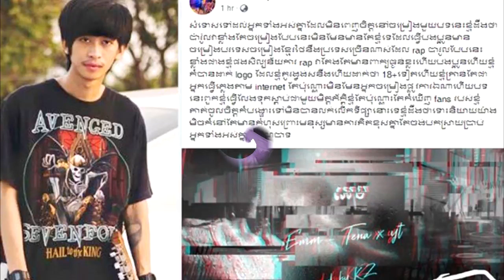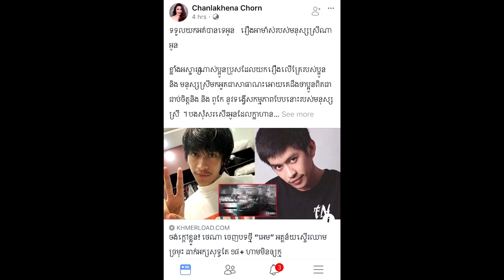នោះៗ ថេណា ចេញមុខសុំទោសហើយ ថែមទាំងបាននិយាយថា គេក៏ធ្វើបទសាហាវៗ....